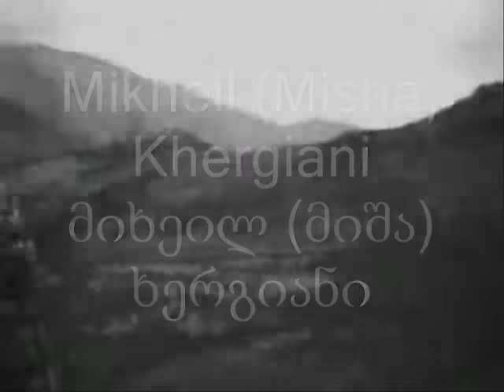მიხეილ (მიშა) ხერგიანი Mikheil (misha) Khergiani